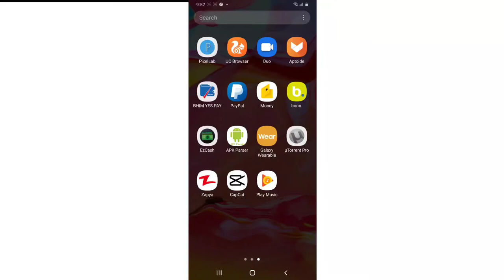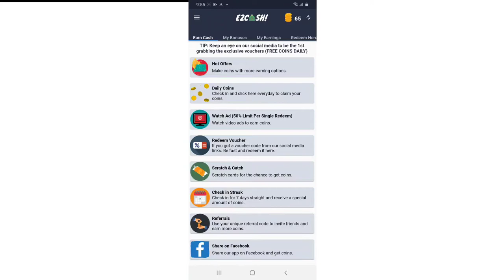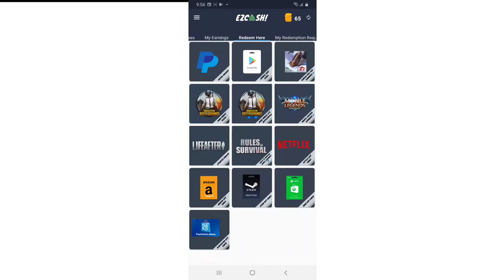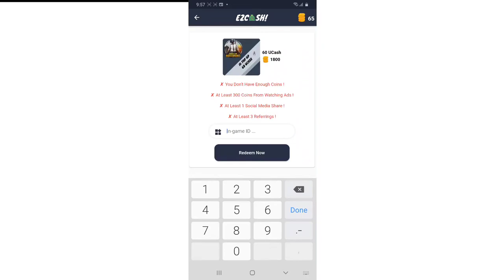څنګه کولی شی د پبجی ګيم يوسی مفته ترلاسه کړی- How To Get PUBG UC FOR FREE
‍په دی ویډیو کی غواړم تاسو ته وښایم چی څنګه کولی شی د پبجی ګيم يوسی مفته ترلاسه کړی